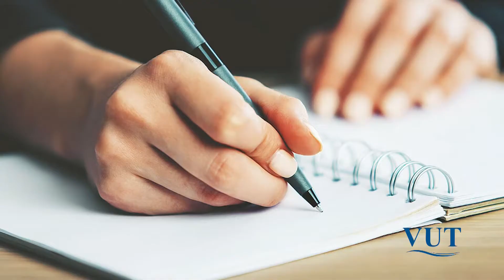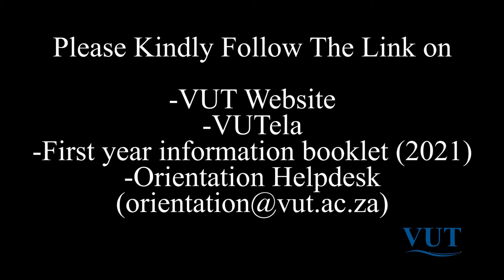EDSU- DVC 2021 welcoming message to new students